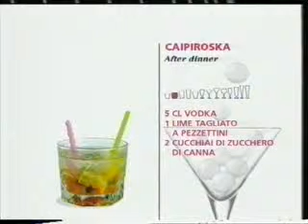Caipiroska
Tutte le ore